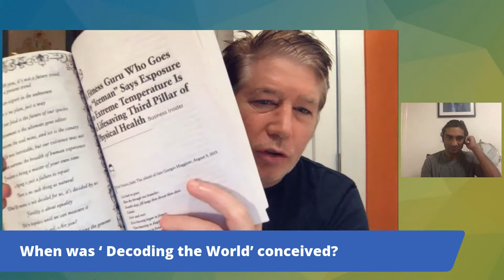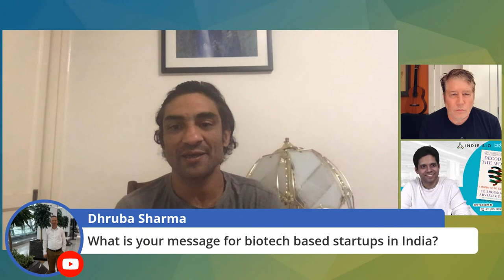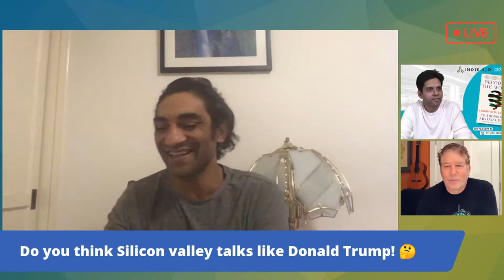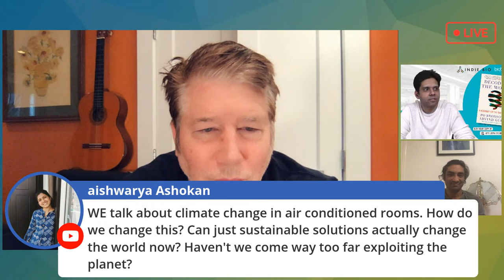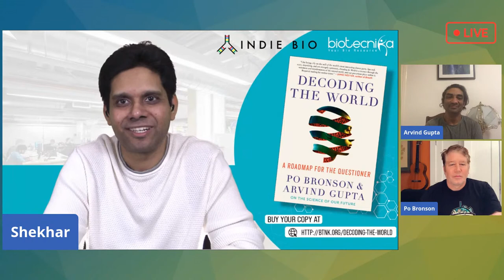DECODING THE WORLD With PO Bronson & Arvind Gupta - Meet the Authors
When a fearless experimentalist and Bestselling author who are changing lives through science come together to share their experiences resulting in the Fascinating Book -Decoding The World.

The world is running out of EVERYTHING: Oil, coal, concrete, there’s not enough food, or space to graze cattle. Here in the USA, we’ve outsourced much of our key manufacturing to China …

Po and Arvind are funding tech that will change lives and disrupt industries at every level. They run a seed-fund accelerator, IndieBio, giving emerging scientists, space, funding, and experience to bring their tech to market. They’re essentially saving the world from capitalism—with better capitalism.